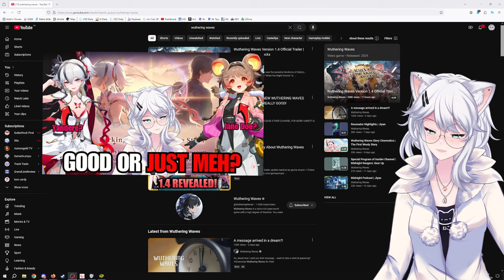CAMELLYA TURNED ME INTO A BEAST! | Wuthering Waves 1.4 Official Trailer - "When the Night Knocks"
In this Video KittyKathee is losing her mind over the latest Wuthering Waves 1.4 trailer! Join her as she reacts to the stunning visuals, intense action, and captivating characters.

0:00 Intro
1:02 Reaction
5:42 Recap
10:22 Final Words